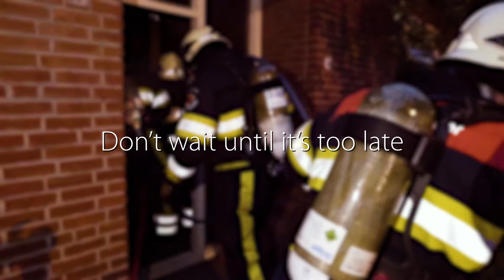Smartwares RM510 Smoke alarm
Act in time when a fire occurs thanks to the Smartwares RM510 Smoke detector. The smoke alarm has a sensor with a lifetime of 10 years and comes with a 1 year battery. The loud 85 dB alarm allows you to prevent life threating situations.